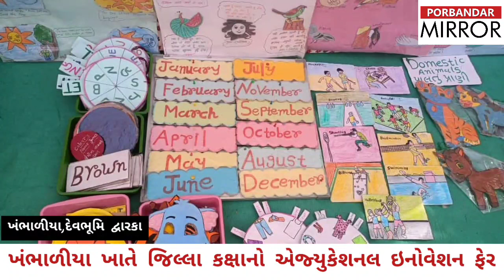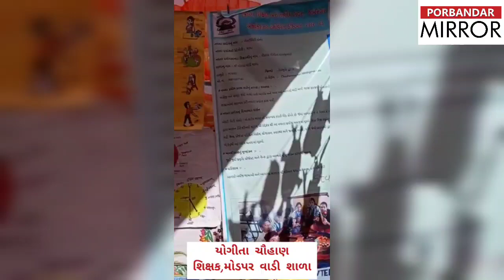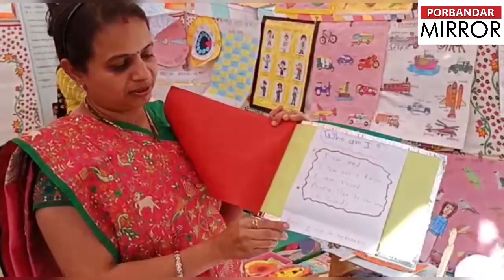દેવભૂમિ દ્વારકાના ખંભાળીયા ખાતે જિલ્લા કક્ષાનો એજ્યુકેશનલ ઇનોવેશન ફેર યોજાયોporbandar